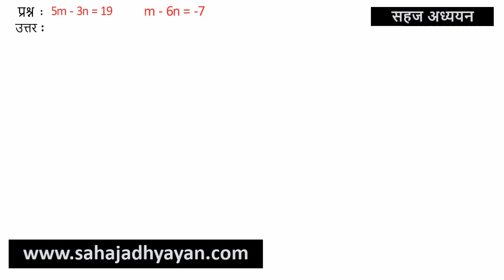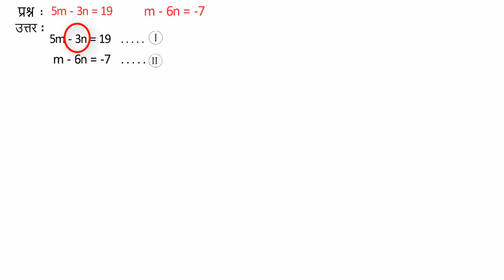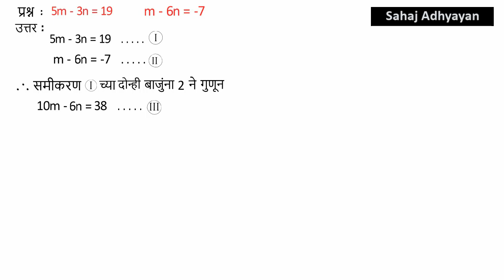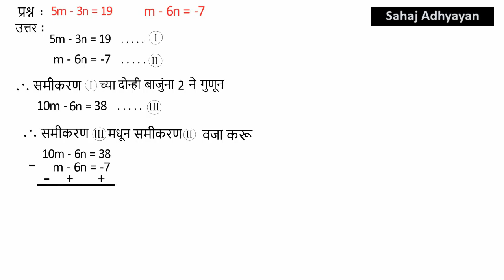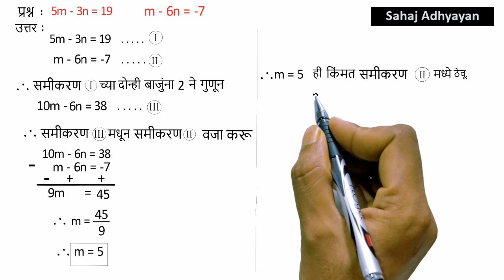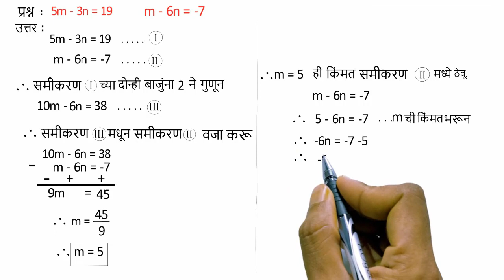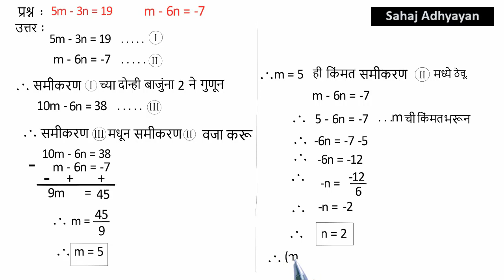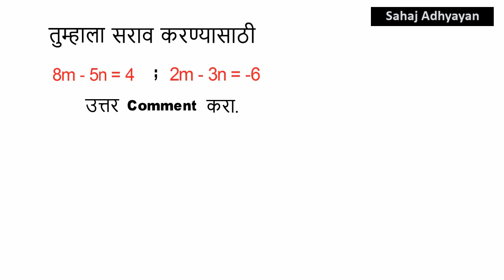5m-3n=19 ; m-6n= -7 | practice set 1.1 | Linear equation | class 10 maths | online education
You can also join us on all of those social networking websites link are available below.

विद्यार्थी मित्रांनो ह्या विडिओ मध्ये आपण इयत्ता १० वी च्या गणित भाग १ मधील गणिता चा सराव करणार आहोत.
सराव  संच १.१ मधील हा प्रश्न आहे.
Practice Set 1.1 Algebra

खालील एक सामायिक समीकरण सोडावा.
5m-3n=19 ; m-6n=-7

ह्या व्हिडीओ च्या शेवटी तुम्हाला सराव करण्यासाठी एक गणित दिलेलं आहे ते सोडवून त्याचे येणारे उत्तर comment करा.
तुमचे काही प्रश्न असतील तर ते देखील तुम्ही comment करून आम्हाला कळवा.

Dear Students,
In this video, we will practice for Std 10th Math part 1.
This Question belongs to chapter 1, practice set 1.1.
End of this video, I will ask one more question to you.

हा व्हिडिओ तुमच्या मित्र मैत्रिणी सोबत share करा.
आम्हाला facebook आणि instagram वर follow करा.

(3,4)